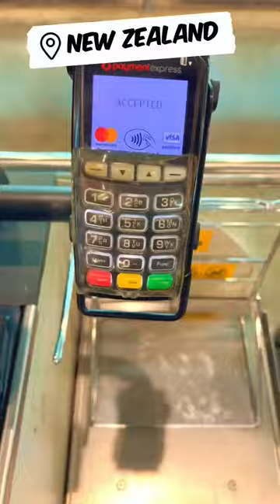What is the price of POMEGRANATE in New Zealand